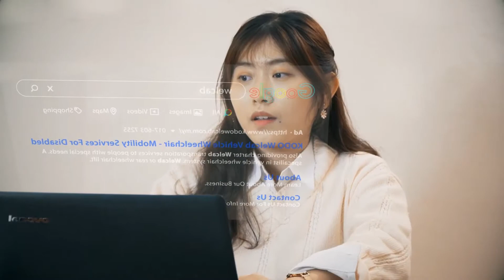KODO Mobility Solutions - Welcab Wheelchair Lift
KODO Mobility Solution is providing mobility aids such as Welcab, Wheelchair Lift and Ramps for vehicle. We believe that adaptive equipment should be unobtrusive and should meet the needs of its user with a minimum of modification to vehicle or lifestyle. Now, you can choose the vehicle you liked then only install the mobility aids that you wanted.

Prominent brand "KODO" is the trusted brand in vehicle wheelchair lifting system and wheelchair ramps, we are more than delighted to carry this brand in the market since 2013. KODO Mobility also provides mobility services to transport people with special needs.

Mega Cell Enterprise (M) Sdn Bhd
65C, Jalan PJS 1/48, Petaling Utama 7,
Jalan Klang Lama, 46150 Petaling Jaya,
Selangor, Malaysia